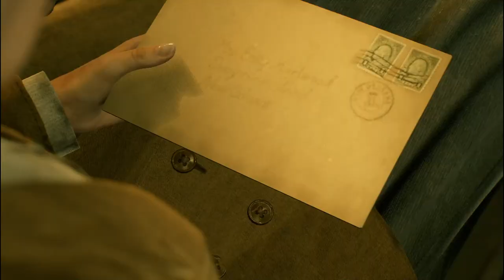ALONE in the DARK PC Gameplay - CHAPTER 1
Let's give Alone in the Dark a try...maybe I made a mistake.
Alone in the Dark was captured from a Steam build from a PC, in which the gameplay contains Horror elements such as disfigured enemies, shooting, visuals that are fear-inducing and a Story reliant on investigation and Item management.

"Return to Derceto Manor in this reimagination of Alone in the Dark, a love letter to the 90’s cult classic horror game." - Steam

The game is available for Windows PC, PlayStation 5 and Xbox Series X and Series S from March 20, 2024.